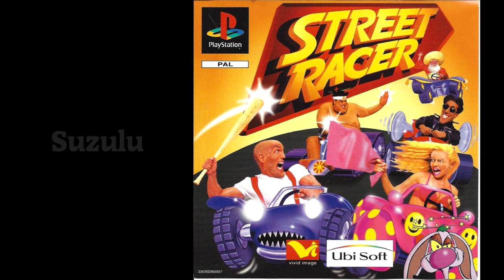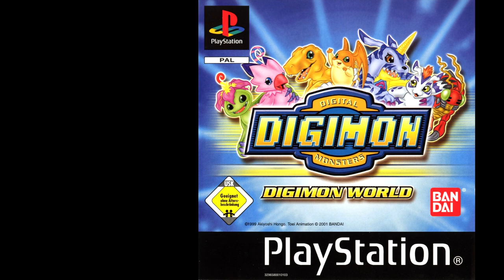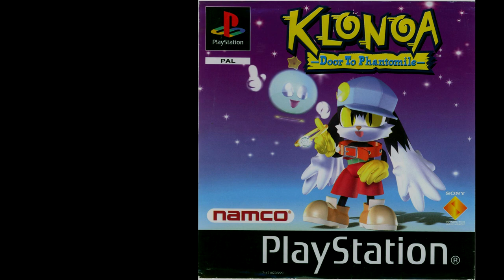PlayStation 1 Relaxing Music PART 1/11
1. Little Big Adventure - LBA's Theme 00:00:00
2. Klonoa: Door To Phantomile - Vision 1-2: The Diva And The Dark Spirit 00:03:53
3. Rhapsody A Musical Adventure - The Wanderer 00:05:14
4. Chocobo Racing - White Mage's Theme 00:08:15
5. Ace Combat - Last Refuge 00:11:28
6. Hot Shots Golf - Latin 1 00:14:27
7. Kingsley's Adventure - Sea Town 00:17:54
8. Breath Of Fire III - Cedar Woods 00:21:33
9. MediEvil 2 - The Museum 00:23:50
10. Metal Gear Solid - Cavern 00:26:05

11. Bomberman World - Area 4: Planet Ocean (Aquabomber) 00:29:25
12. Oddworld: Abe's Oddysee - Main Theme 00:33:43
13. Arc The Lad - Ghost 00:36:08
14. Rat Attack - House 1 00:37:26
15. Chrono Cross - Another Voyage 00:42:12
16. Kaze No NOTAM - Dry Wind 00:44:40
17. Deception III: Dark Delusion - Vestiges Of A Distant Day 00:48:24
18. Wild Arms: 2nd Ignition - The Calm During The Storm 00:49:50
19. The Legend Of Heroes IV - Iron Manufacturing Town Guia 00:51:21
20. Hot Shots Golf 2 - f0009 00:53:08

21. Silent Hill - Tears Of... 00:56:09
22. Final Fantasy VII - Anxious Heart 00:59:23
23. Digimon World 3 - East Station 01:03:24
24. Suikoden II - Ceremony 01:04:53
25. Crash Bandicoot 2: Cortex Strikes Back - Turtle Woods 01:08:06
26. Oddworld: Abe's Exoddus - feeCO depot 01:12:11
27. Championship Bass - Track 10 01:15:07
28. Xenogears - The Sky, The Clouds, And You 01:17:08
29. Chicken Run - Tweedy's Farm (Day) 01:19:44
30. Disney's Toy Story 2: Buzz Lightyear To The Rescue - Airport Infiltration 01:24:37

31. Sheep, Dog n Wolf - Track 9 01:27:50
32. Final Fantasy V - Home Sweet Home 01:30:26
33. Spyro 2: Gateway To Glimmer / Ripto's Rage - Winter Tundra 01:33:07
34. Monkey Hero - The Adventure Begins 01:35:40
35. 40 Winks - Cosmic Cheese Caves 01:37:39
36. Legend Of Legaia - Octam's Station 01:41:53
37. Vandal Hearts II - The Powerless People 01:44:00
38. Alundra 2 - Quiet Town 01:46:15
39. Fatal Fury: Wild Ambition - Unexplored Village (Mai Shiranui STAGE) 01:49:40
40. Hugo 2 - Main Menu 01:51:57

41. Seiriki Rayblade - Eager Thought 01:54:19
42. Tomb Raider III - Something Spooky In That Jungle 01:58:55
43. Broken Sword: The Shadow Of The Templars - The Villa Of The Vasconcellos 02:01:14
44: The Legend Of Dragoon - Prairie 02:02:33
45: Point Blank - BGMSET06 02:05:07
46: Disney's Aladdin: Nasira's Revenge - Agrabah 2 Theme 02:06:14
47. TearRing Saga - Distant Memories 02:08:38
48. Croc: Legend Of The Gobbos - Snow Island 5 02:09:46
49. James Bond: Tomorrow Never Dies - Arms Bazaar 02:12:07
50. Fighting Force - Credits 02:14:17

51. Feda 2: White Surge The Platoon - Track 10 02:16:45
52. Breath Of Fire IV - Airily 02:17:51
53. Blaster Master: Blasting Again - Elfie's Confession 02:20:14
54. Exhumed / Powerslave - Sobek Pass Nile Gorge Horus Peak 02:22:20
55. Discworld - Unseen University (Archchancellor's Study) 02:25:14
56. Resident Evil 2 - Secure Place (R.P.D.) 02:26:38
57. Seiriki Rayblade - Waltz Of Victory 02:27:34
58. Guardian's Crusade - Zeppetto's House 02:31:25
59. Rally De Europe - Options 02:35:05
60. Reel Fishing II - In The Ocean 02:38:22

61. The Flintstones: Bedrock Bowling - Tar 02:41:27
62. Moon: Remix RPG Adventure - Water Scene 02:42:33
63. Jade Cocoon - Masked Man Louie 02:45:57
64. Ultima Underworld: The Stygian Abyss - Dungeon Theme 2 02:47:40
65. Disney's Tarzan - The Elephant Hair Dare 02:49:48
66. Ronin Blade - Why 02:53:25
67. Chrono Cross - Dimensional Breach 02:55:12
68. Final Fantasy IX - Unfathomed Reminiscence 02:57:56
69. Gundam: Battle Assault - Theme Of Treiza Khushrenada 03:01:42
70. Eternal Eyes - Goondocks 03:02:49

71. Guardian's Crusade - Holy Shrine 03:05:50
72. The King Of Fighters: Kyo - Always With You 03:07:35
73. Wild Arms - Hope 03:08:42
74. Bushido Blade - Light Of The Bitter Orange 03:10:59
75. Legend Of Mana - World Of Mana 03:12:38
76. Harvest Moon: Back To Nature - Main Theme Song 03:17:42
77. Rampage Through Time - Atlantis 03:19:14
78. The Chessmaster 3D - Checkmate Theme 2 03:22:01
79. ShaoLin - Mind Cave 03:24:11
80. Inuyasha: A Feudal Fairy Tale - Ooyama Village / Path To The Village 03:28:19

81. Tomba! / Tombi! - Dwarf Village 03:29:53
82. Grandia - Angel Culture 03:30:48
83. Treasures Of The Deep - Wreck Of The Concepcion 03:36:05
84. Pac-Man World - Bucaneer Beach 03:38:32
85. Resident Evil - Meeting Rebecca 03:40:33
86. Crash Bash - Pogo Painter 03:41:32
87. Scooby-Doo And The Cyber Chase - Big City 03:43:16
88. Syphon Filter 2 - Industrial District 03:45:18
89. Breath Of Fire IV - Truth And Dreams 03:49:07
90. Rayman - Meditating Monks 03:51:40

91. Digimon World 2 - Soft Domain 03:52:45
92. Final Fantasy VI - Shadow's Theme 03:56:32
93. Namco Tennis Smash Court - Select Menu 03:58:26
94. Duke Nukem: Total Meltdown - Mysteronious 04:00:38
95. The Legend Of Dragoon - Long, Long Ago 04:04:01
96. Final Fantasy IX - Quad Mist 04:06:04
97. Spyro The Dragon - Dark Hollow 04:09:42
98. Criticom - Music 2 04:13:53
99. THE REST ARE IN THE COMMENTS :) 04:15:31